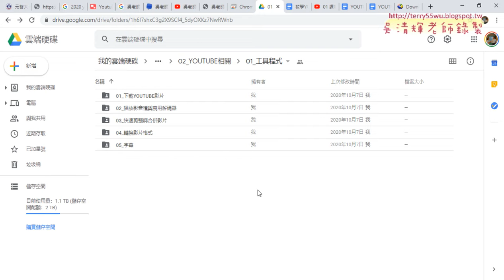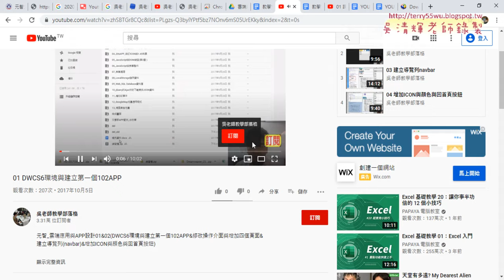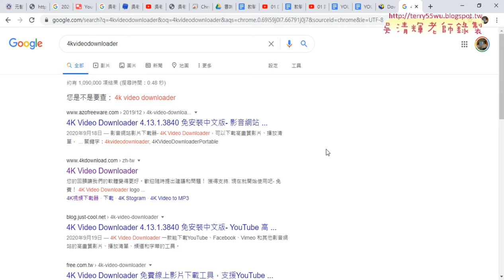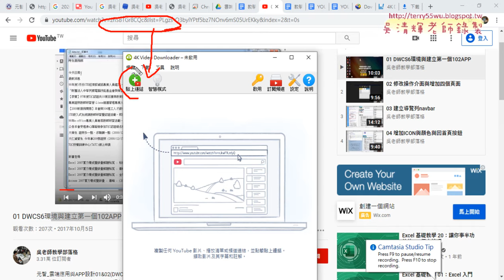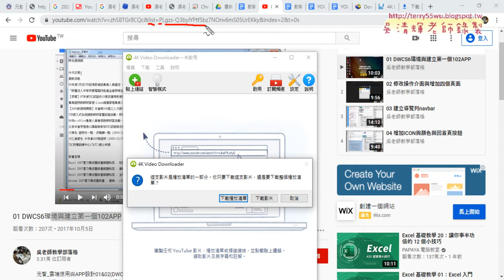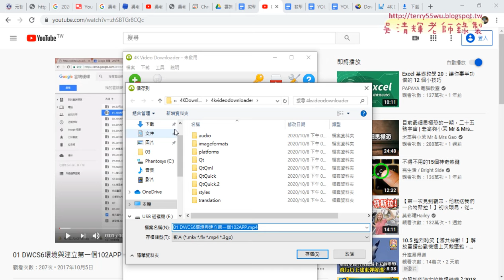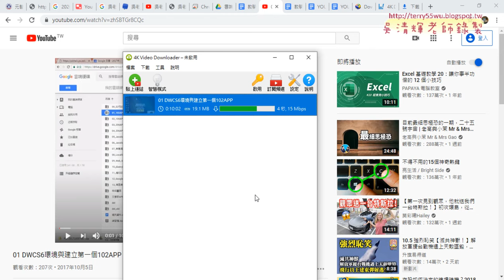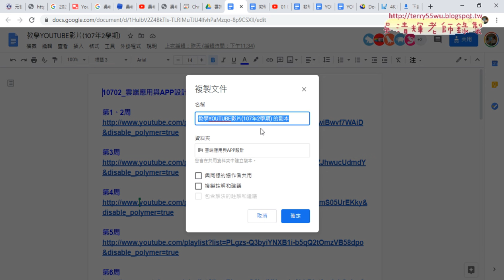03 用4kvideodownloader下載影片